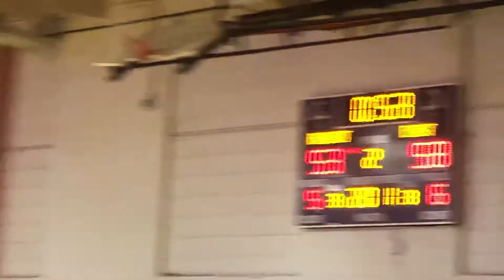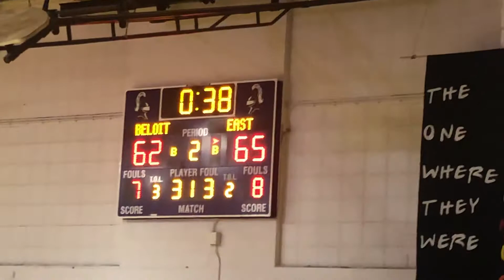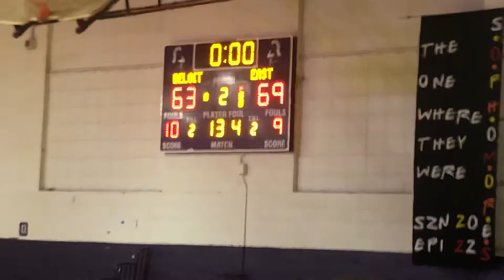Madison East Vs Beloit Part 2 (Varsity) 2-7-2020